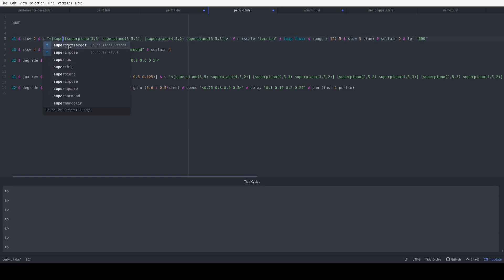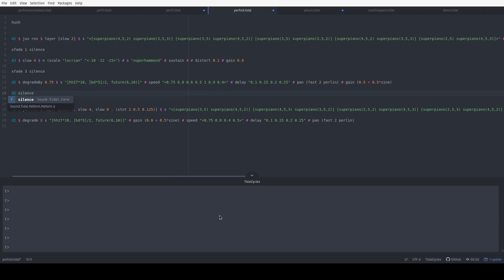TidalCycles: Chill Beats To Study & Livecode To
This is an improvized recreation of a live performance I did last week! It's chill random piano melodies with quiet drums. Enjoy!